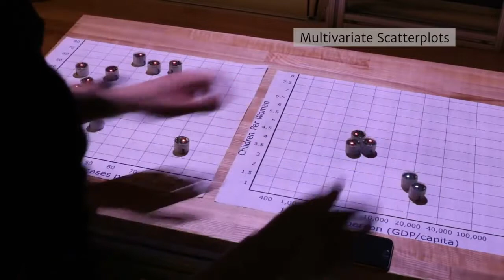LOS ROBOT ZOOIDS